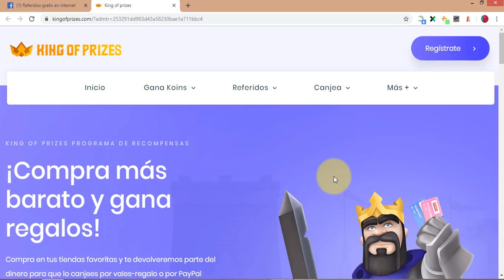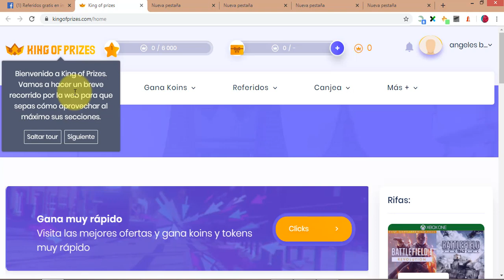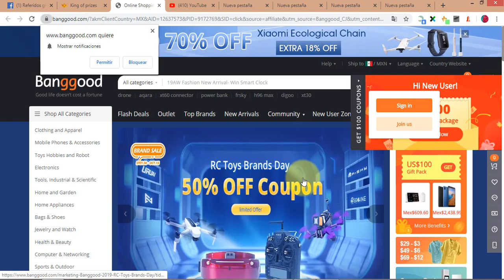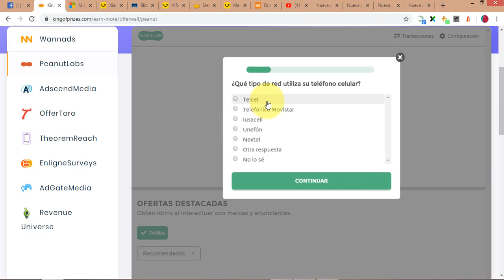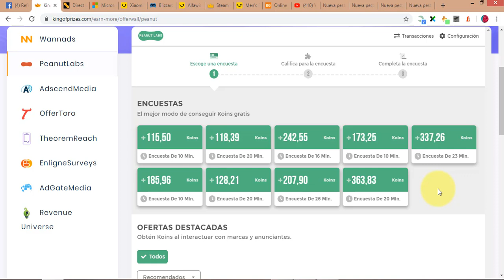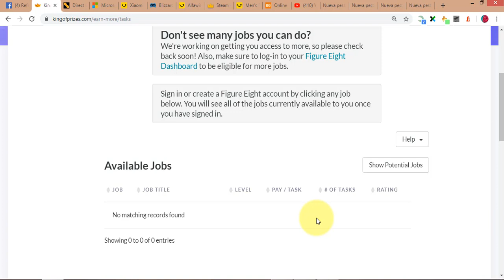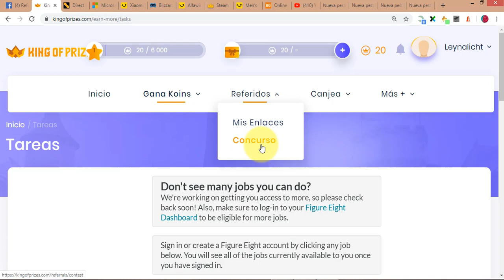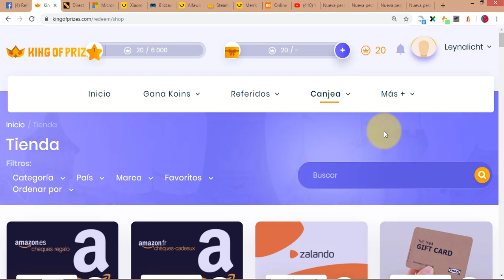GANA DINERO A PAYPAL/AMAZON O AIRTM DESDE CASA